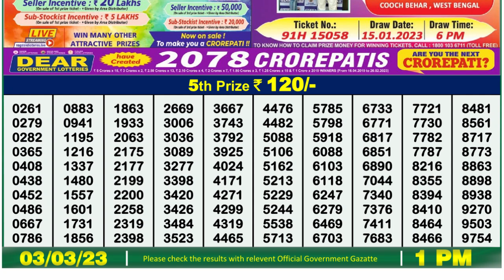🔴 Lottery Sambad Live 01:00pm 03/03/2023 Morning Nagaland State Dear Lottery Result Pdf Download